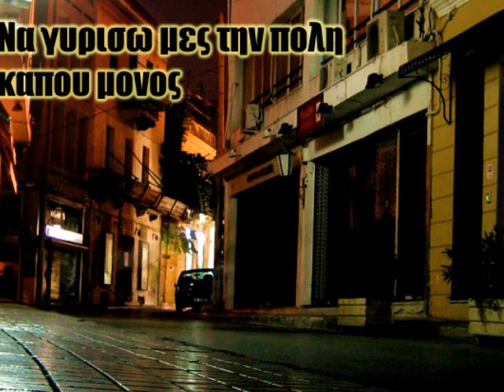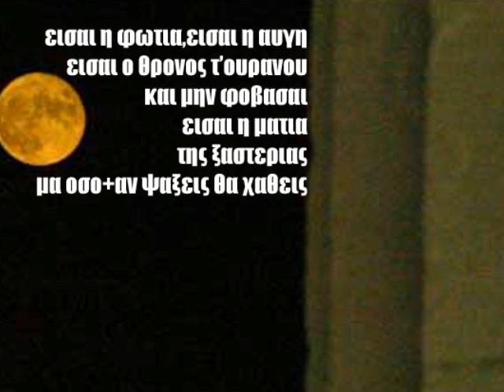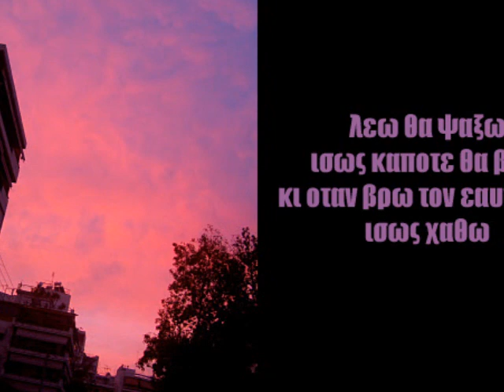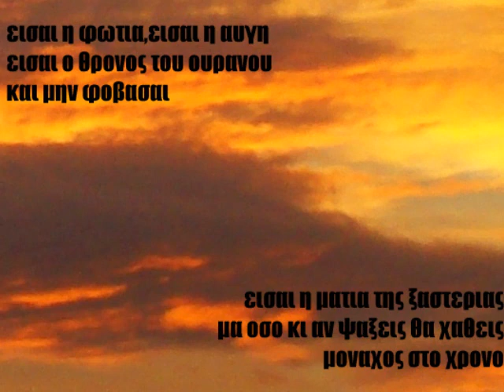ΣΥΝΘΕΤΙΚΟΙ-ΜΟΝΑΧΟΣ ΣΤΟ ΧΡΟΝΟ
electronica from greece